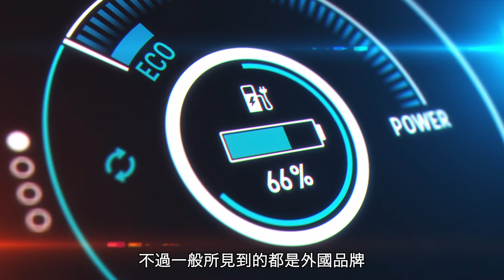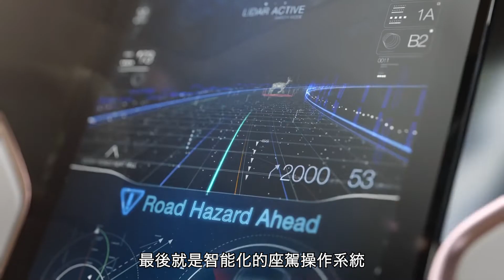華為只有手機？你OUT了！華為造車 黑科技逐個數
近幾年，電動車的發展是大勢所趨。華為、小米、百度這些看起來與「造車」毫無關聯的巨頭企業都爭先恐後入場。與傳統汽車不同，電動車可以說是「軟件定義汽車」。科技互聯網巨頭紛紛加入，無疑是希望藉助自身技術優勢，在這個新興市場分一杯羹。那科技和互聯網企業加入之後，會造出什麼樣的電動車？